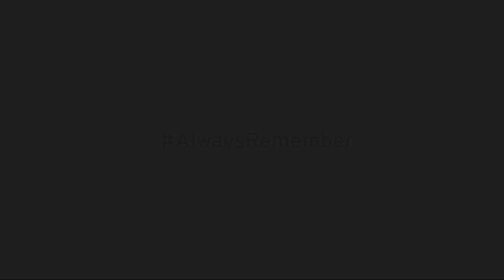AlwaysRemember… speeding ends innocent lives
Children are the future of this nation. So why endanger them with reckless driving? Children cannot gauge the speed of cars and the dangers as well as adults can, so their safety is your responsibility. AlwaysRemember to slow down around schools and to be aware of children.